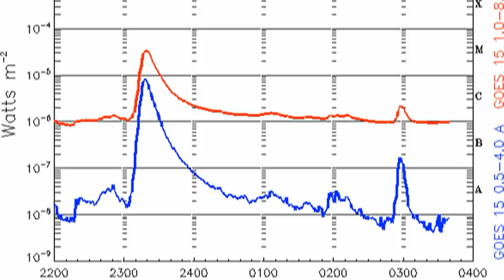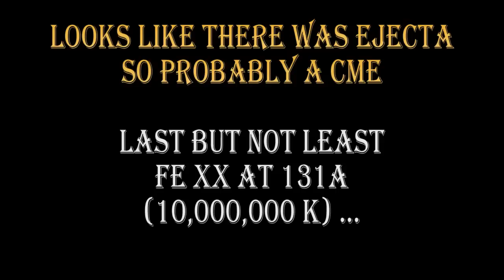BREAKING NEWS: M3 SOLAR FLARE -- 19 DEC 2013